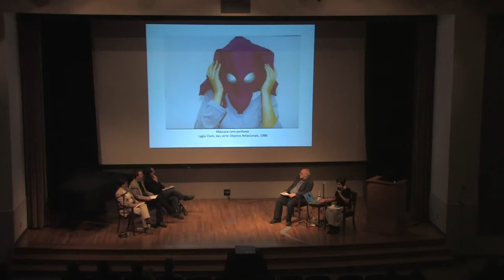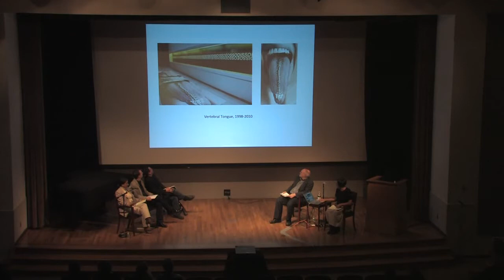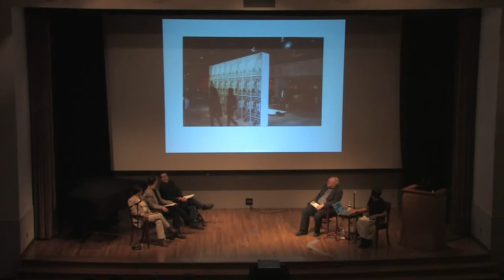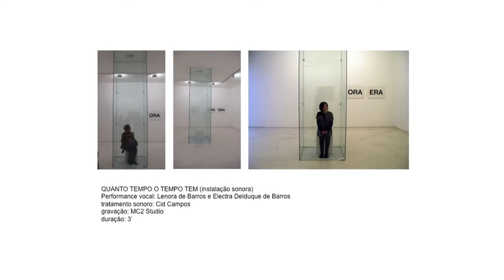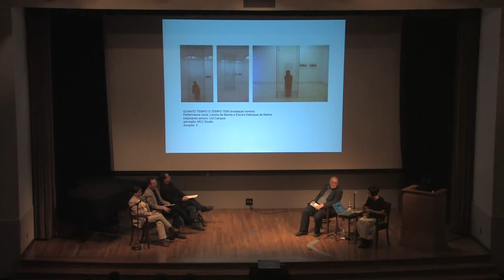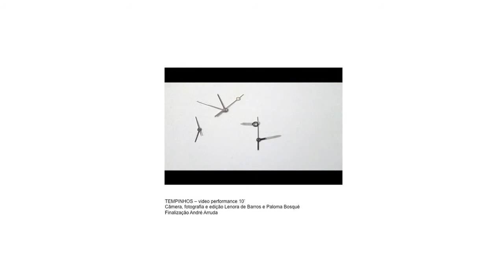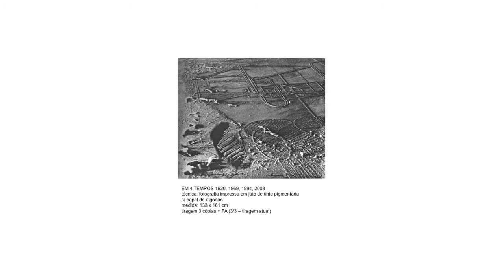Newark Museum Official - Abstract Art: A Living Legacy -- Part 4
Abstract Art -- A Living Legacy:
Matthew Deleget, an abstract artist, curator and director of MINUS SPACE, a Web site and gallery in Brooklyn, NY, moderated a discussion with an international group of contemporary artists including Lenora de Barros, Paul Henry Ramirez and Don Voisine.  They talked about the legacy of constructivist abstraction as it relates to their work and explored why abstraction continues to be a vital mode of expression.